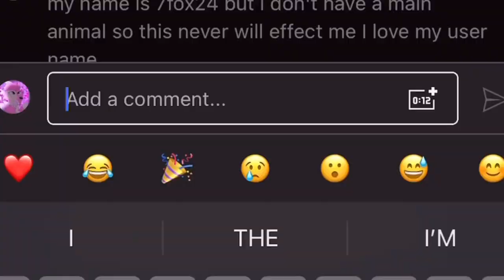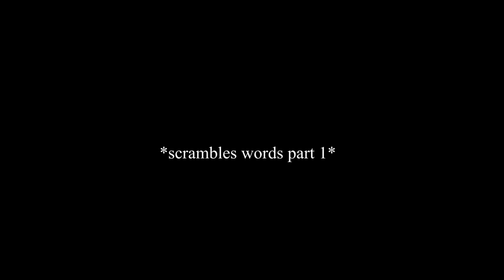Animal Jam Jamaalidays are Overrated.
To the people wanting to make me an outro, (you know who you are;)), the link to the greenscreen footage is here:

Ello! I understand some people may recognize me from previous videos on a different channel. Due to some personal reasons, I won’t be posting there as often (I may discuss my reasons in a separate video but we will see). BUT! Let’s enjoy our time here, shall we? Welcome! And I hope you stick with me like I have stuck with you! :D

💞Ajpw User- Thepinkotter
💞aBoUt mE:

Ello, fellow jammers! My name is Thepinkotter, but I will be referring to myself as “Editor”, “Pink”, or “Otter”. I have been playing aj since 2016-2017 time & have produced content since 2018. Only recently (December 2023) did i decide to take animal jam to the next level! So hello! I hope you enjoy your stay here!
💞luv you ✨😘